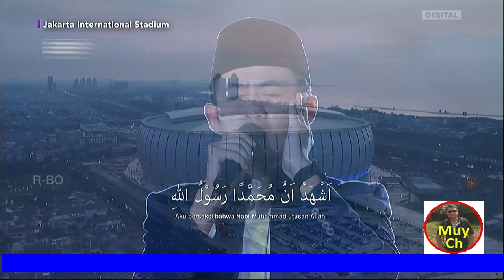Ustadz Syam Adzan Magrib di JIS (suaranya Masya Allah)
Grand Lounching Jakarta International Stadium
Dihadapan hampir 80.000 penonton, ustadz Syam yang sering tampil di Trans7 mengumandangkan Adzan magrib
Suaranya ternyata luaaaar biasa